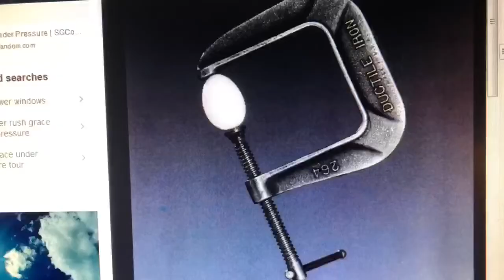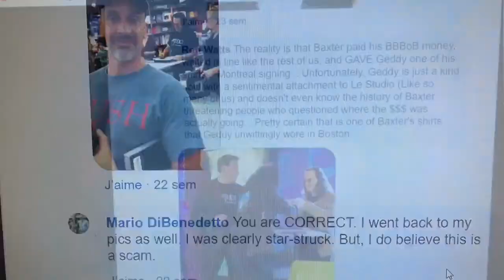2019 Review Le Studio Morin-Heights